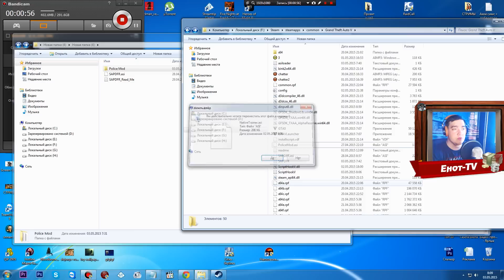GTA 5 МОДЫ - ПОЛИЦЕЙСКИЙ МОД (SCRIPT HOOK V + PoliceMod)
Самые свежие и смешные анекдоты GTA 5 МОДЫ - ПОЛИЦЕЙСКИЙ МОД (SCRIPT HOOK V + PoliceMod) - данный мод позволяет нам работать полицейским, патрулировать улицы и многое другое.
Скачать SCRIPT HOOK V (только удалите NativeTrainer).